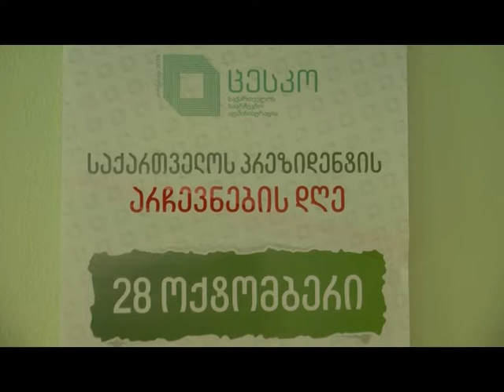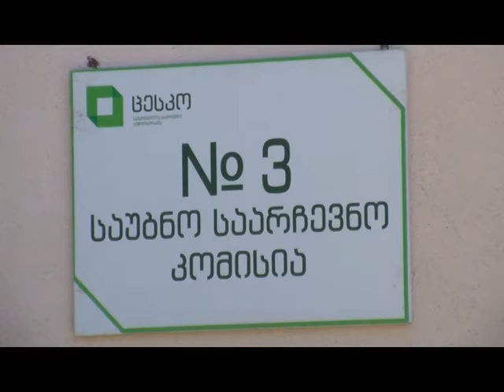speqtri 29 10 2018